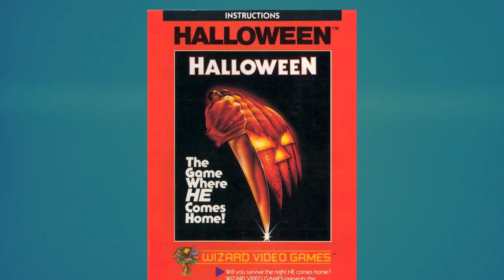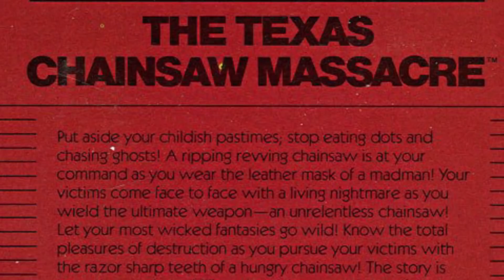Texas Chainsaw Massacre on the Atari 2600 | Octav1us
Let's take a look at the fabled, and very rare, Atari 2600 game of the film The Texas Chainsaw Massacre

Come and say hi on Twitter or Facebook @Octav1usKitten

If it’s not music from an Amiga or the game I am reviewing in the video, I probably got any backing music from purpleplanet.com.

Sometimes I use gaming-related content (such as adverts). It takes a huge amount of time to make my videos and using these helps immensely, but if you see your footage and I didn’t credit you, PLEASE let me know so I can put it right.